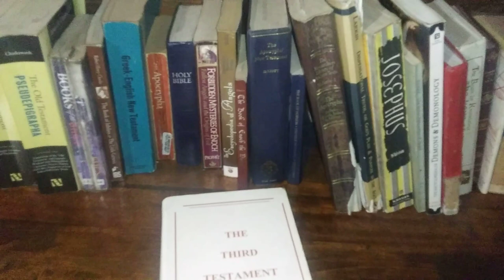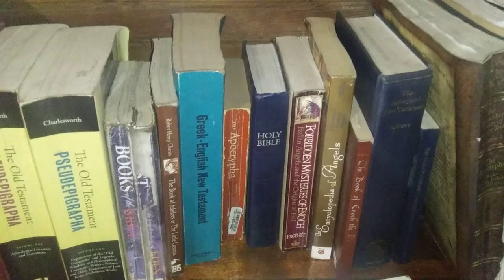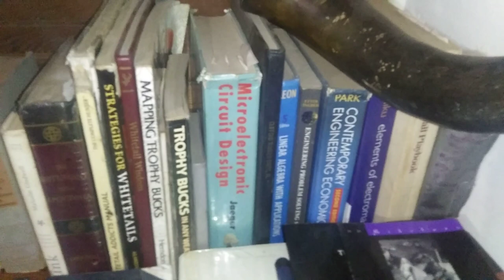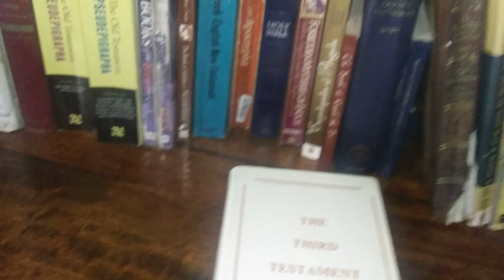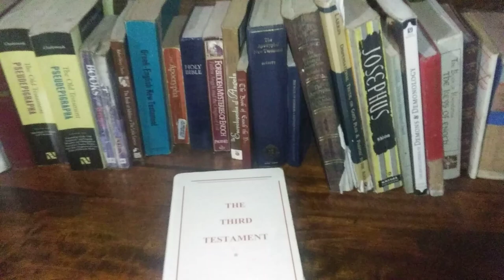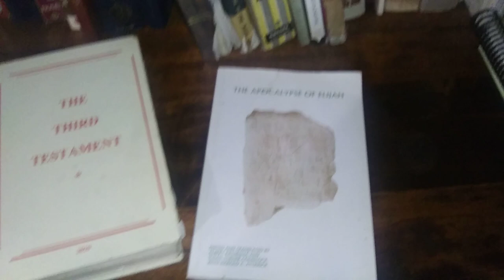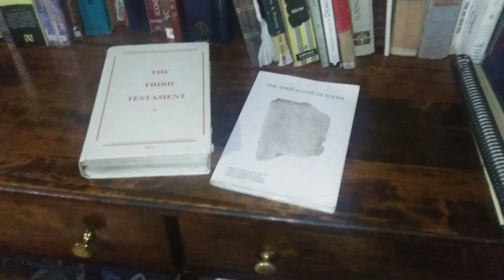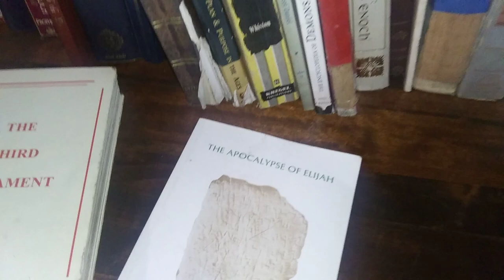Will the 144000 Chosen Elect be Tricked Deceived by the Lawless One or the Antichrist False Prophet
A short discussion on how and why  some of the candidates for the hundred and forty four thousand will be tricked by the Lawless one